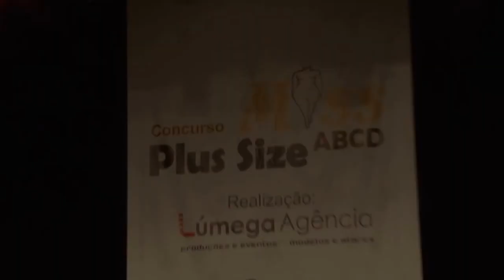MISS ABCD PLUS SIZE 2016 TRAJE DE GALA